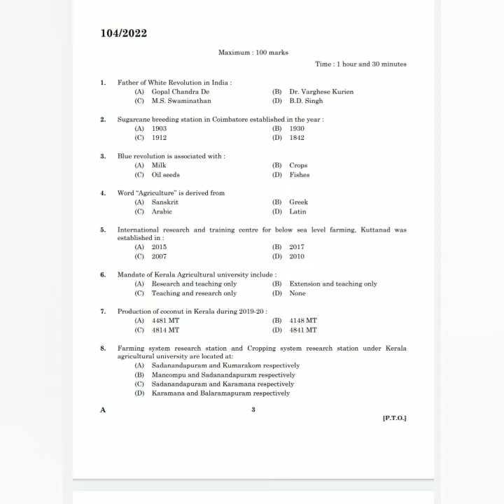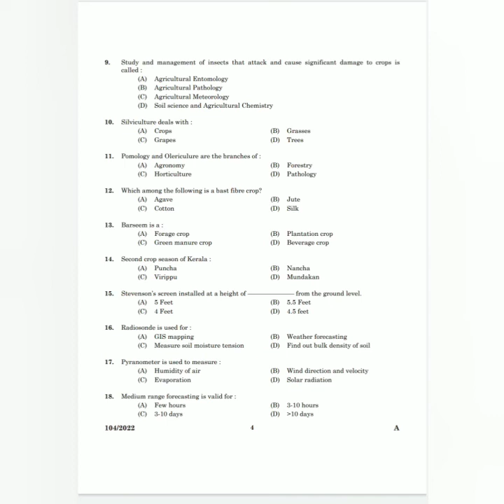Field supervisor examination Answer key / 2022 October/kerala psc// PART 1